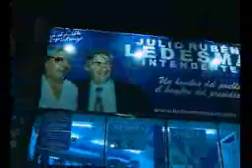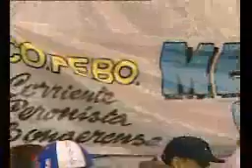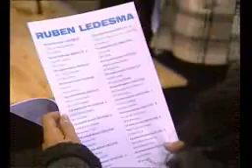Ledesma en Laferrere 02-08-2007